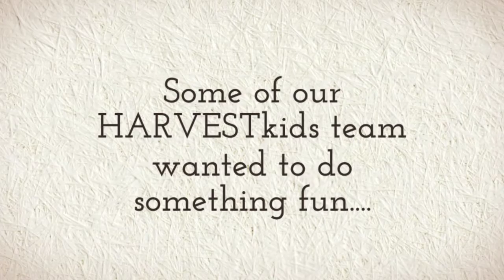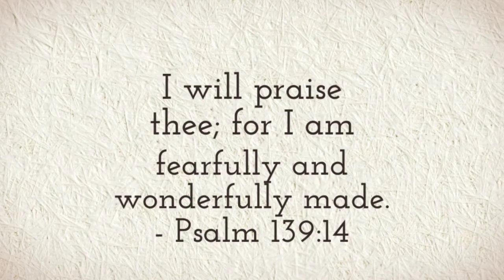HBC HARVESTkids - CHALK IT UP CHALLENGE (Part 2)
Our HARVESTkids ministry took part in the Chalk it up challenge. They had a blast! Here is part 2